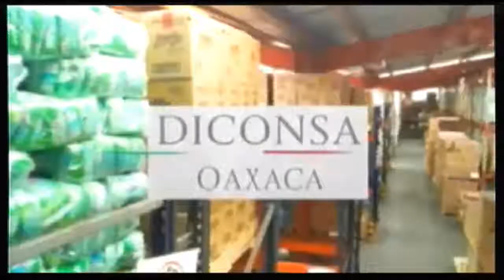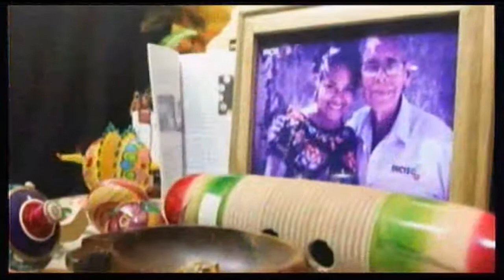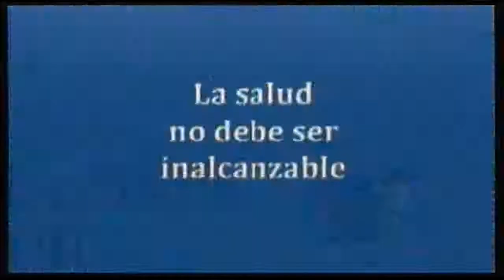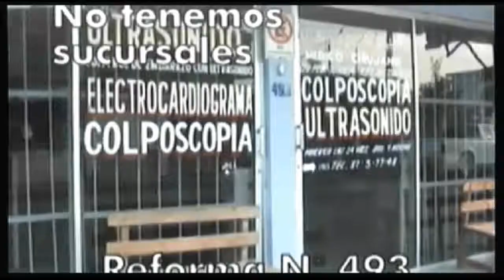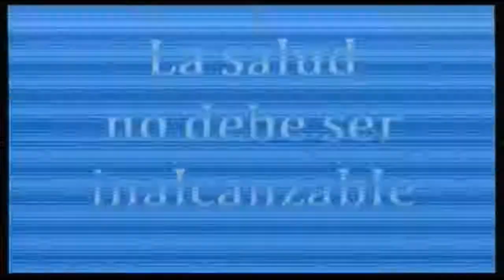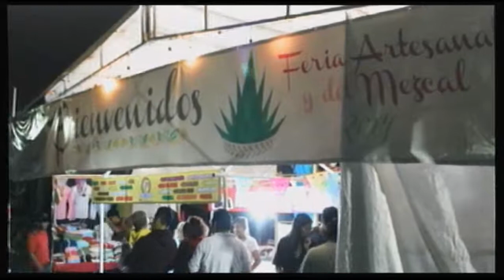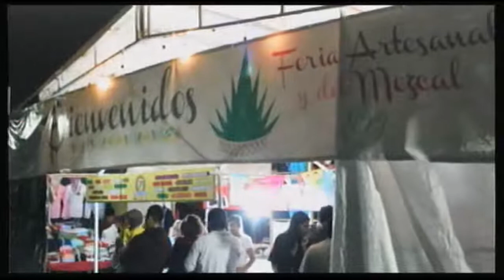PARANDO OREJA 3 DE NOVIEMBRE 2014